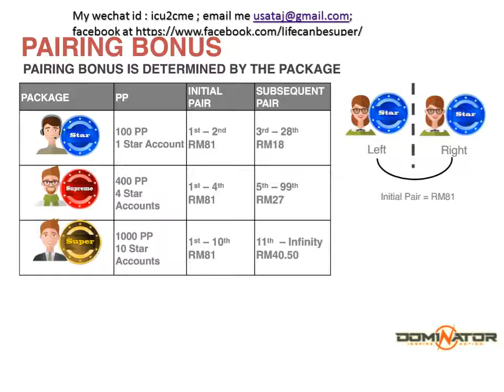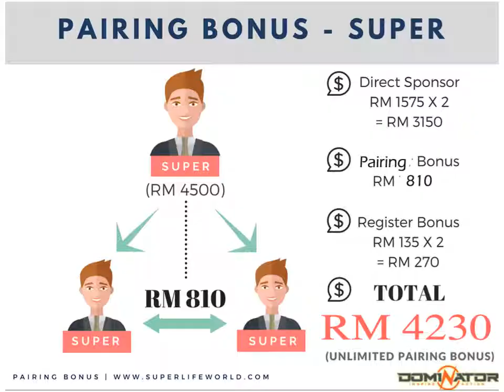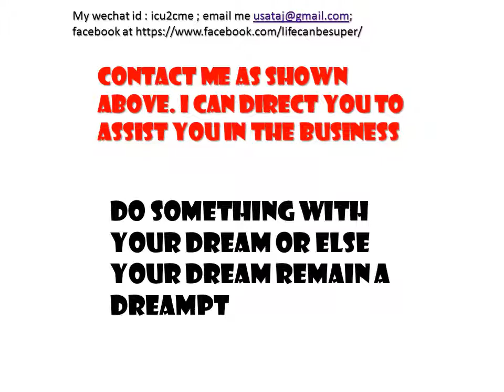Superlife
I am oblige to share to you about Superlife product. This is based on stemcell technology that produced a product called STC30. It help in many ways to increase your body resistent against many disease eg ringworm. Also help to reduce sugar and cholesterol level too. Second most important part is the business. You can either join as an agent or just a consumer. Log in for you to join. Its easy.. Watch this video until the end.